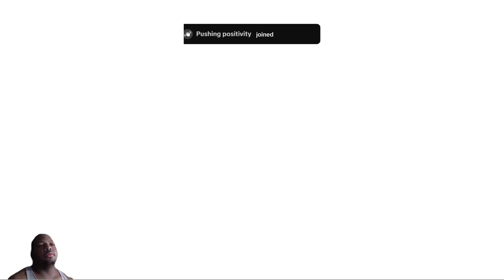SMT V: Vengeance pt2 GLASYA-LABOLAS (BOSS) & YOKO HIROMINE